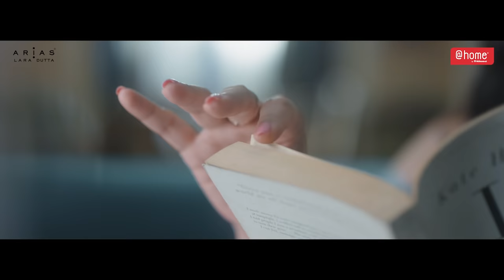At Home x Arias by LaraDutta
It is here at last!
We are proud to collab with Arias by Lara Dutta Bhupathi and add that extra touchofelegance in our lives with the divine simplicity and beauty the designs radiate.
Just like its creator!

and stores to find the extensive collection of Arias to enrich your home today!